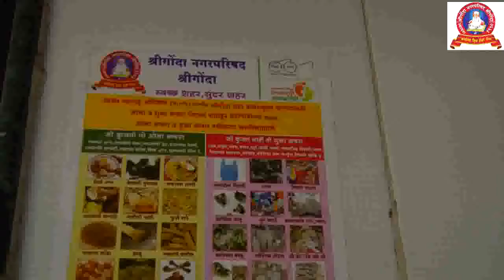Shrigonda MC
Door to door IEC Campaign about waste segregation conducted by
              Shrigonda Municipal Council Officials.